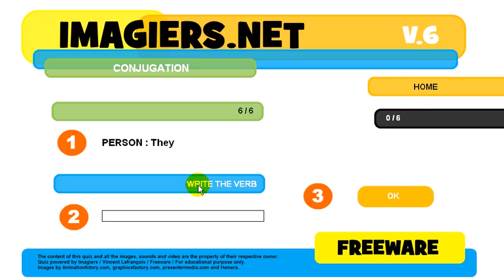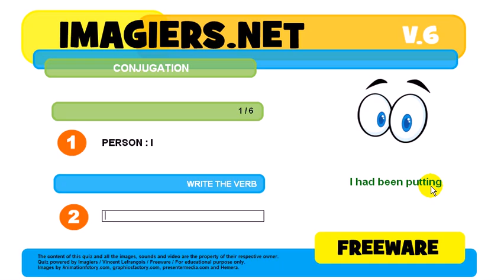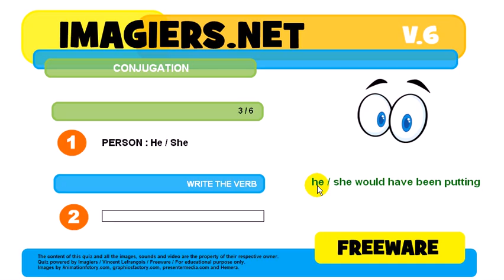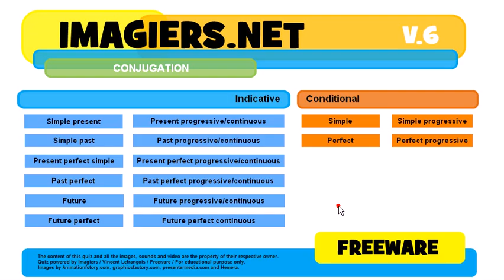How to conjugate # to put